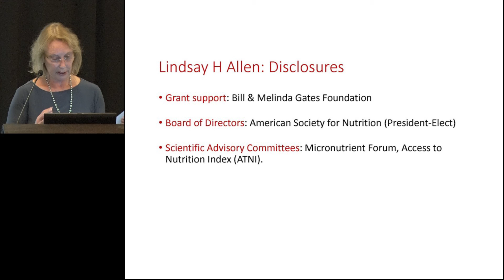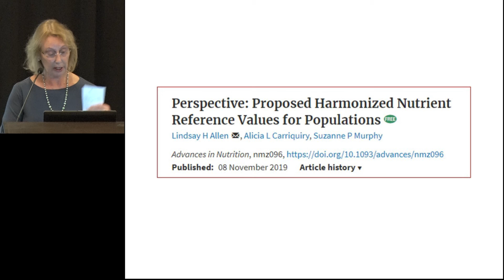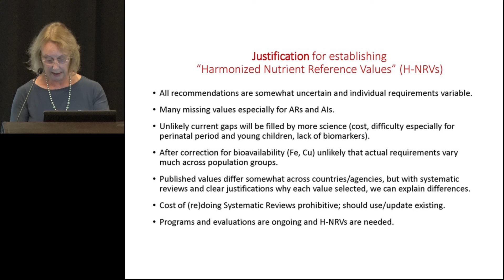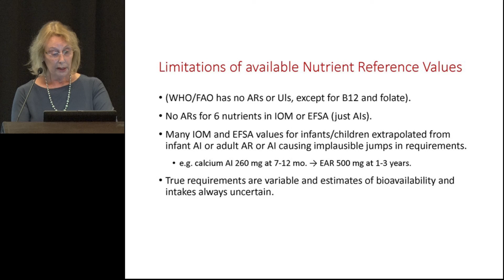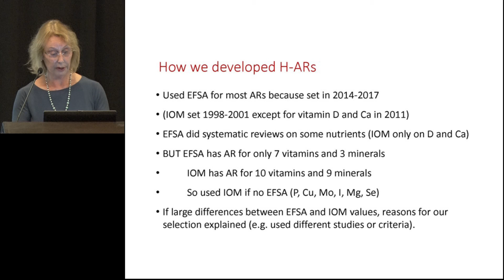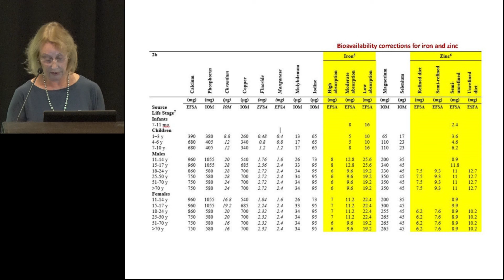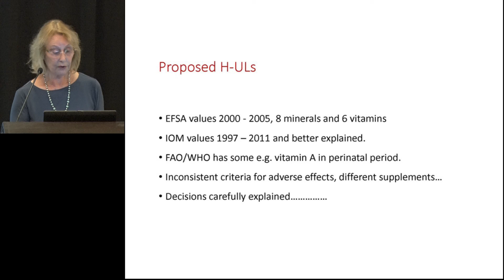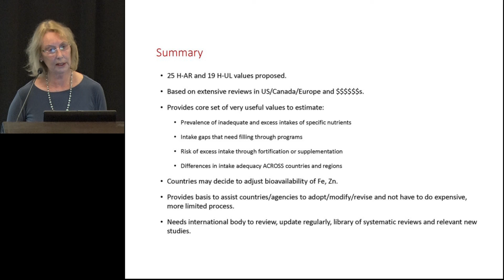ILSI AM2020: Proposed Global Harmonized Values (Lindsay Allen)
ILSI Annual Meeting 2020

Global Harmonization of Nutrient Recommendations.
Monday 20 January | 14:00 – 16:00

Proposed Global Harmonized Values: Lindsay Allen, PhD, United States Department of Agriculture (USDA), Agriculture Research Service

For more information about the International Life Sciences Institute, please